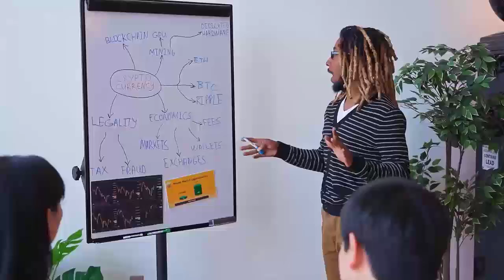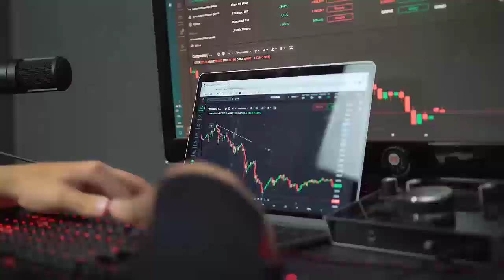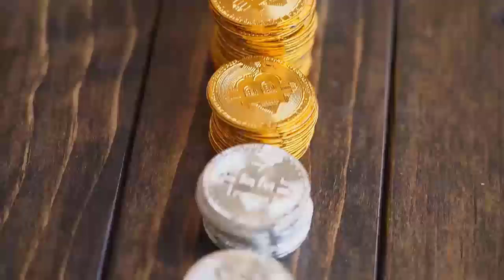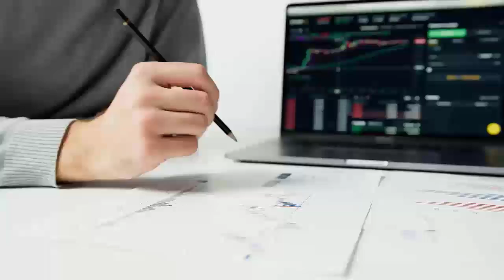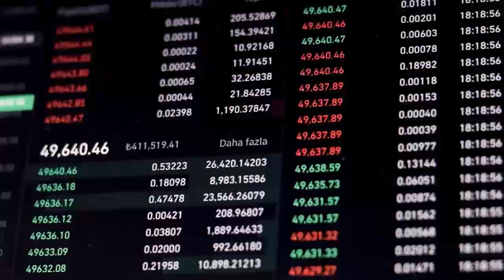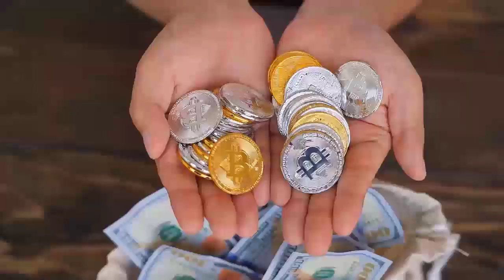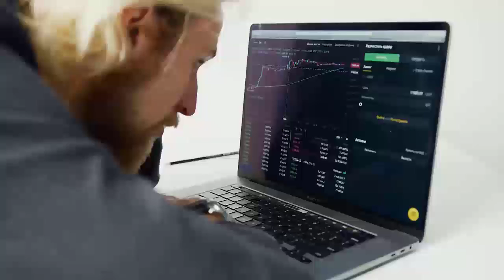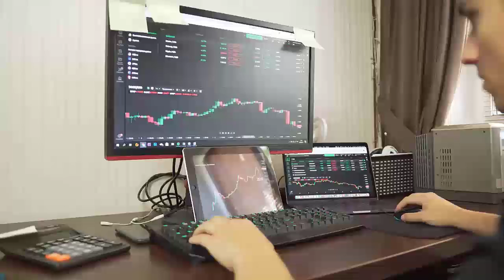LINK PUMPING AFTER MASSIVE BURNS HERE'S WHEN - CHAINLINK Price Prediction & News